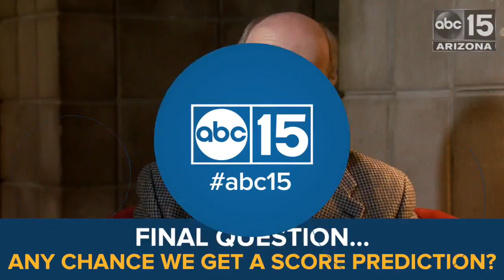Kari Van Horn's Sports Reporter Reel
Kari Van Horn
Sports Multimedia Host/Journalist